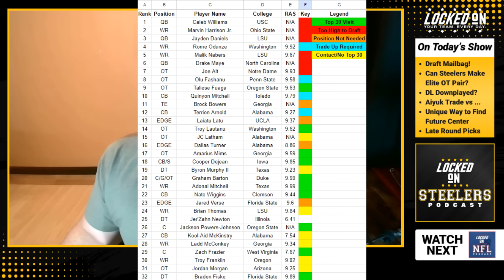Steelers NFL Draft: Finding Best Offensive Tackle to Pair with Broderick Jones | Late Round Targets?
The Pittsburgh Steelers' NFL Draft plans seem to revolve around picking one of the best offensive tackles to pair with Broderick Jones. But who is it? Chris Carter answers that question and more from fans who called into the Locked on Steelers hotline, as well as late round targets to watch, a unique plan to find a center, defensive line prospects, and much more.

Monopoly GO!